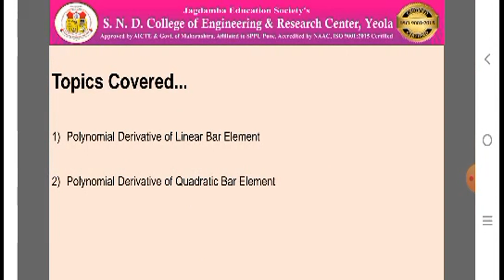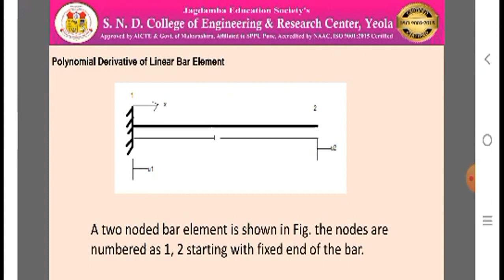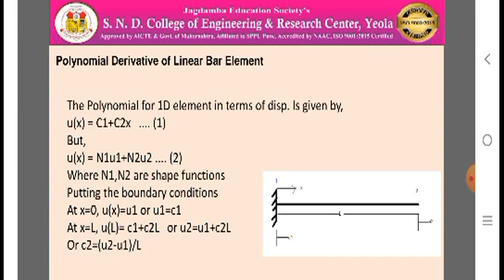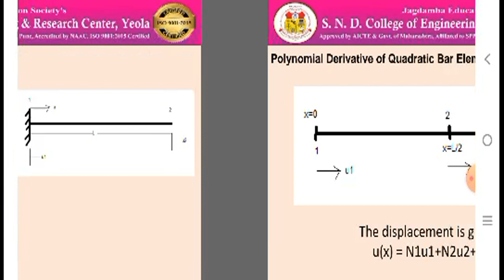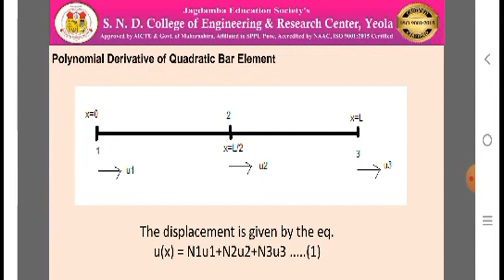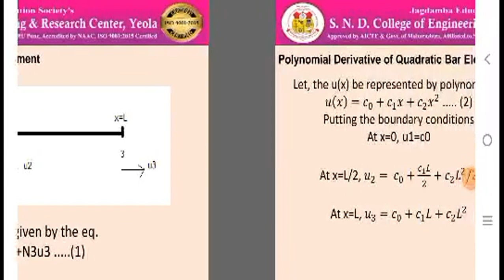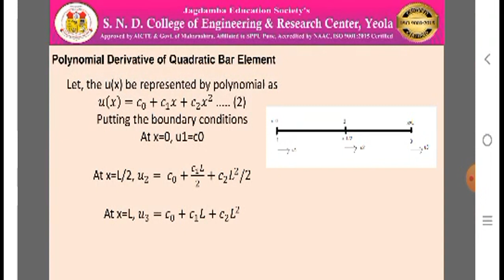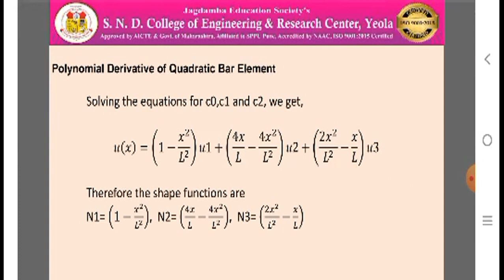5 Polynomial Derivatives Part 1